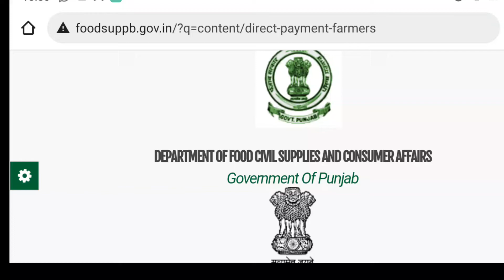Ration Card Apply I ਇਹ ਰਾਸ਼ਨ ਕਾਰਡ ਹੋਣਗੇ ਬੰਦ I Ration Card New Online